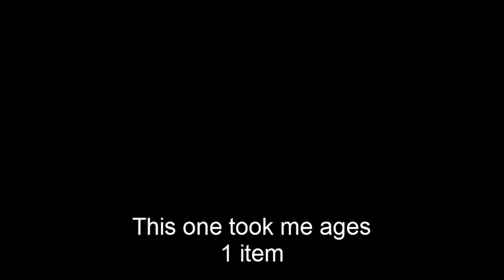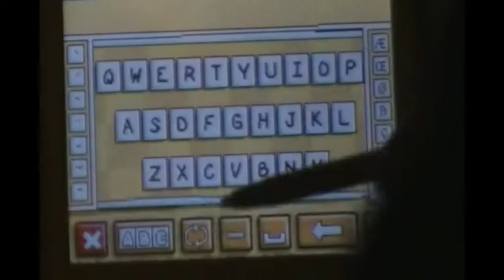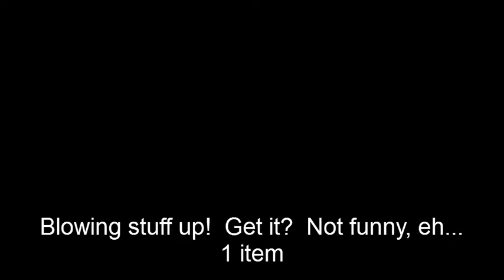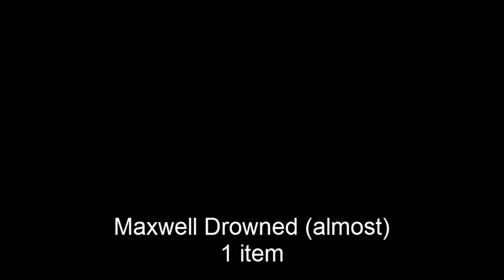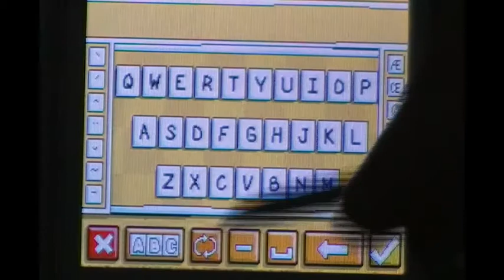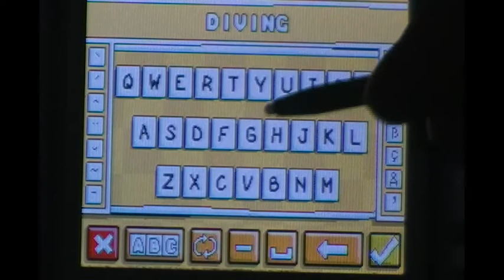Scribblenauts fewest items challenge part 5 - The Shoreline